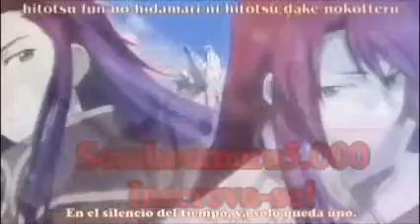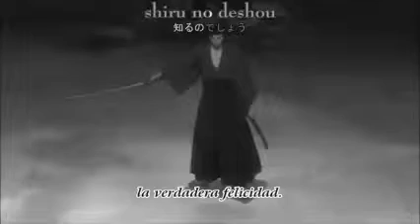Kurogane AMV-Going Down In Flames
Banda:3 Doors Down
Anime:Tsubasa Chronicle
Curta e comente sobre o vídeo!
Programa Utilizado:Windows Movie Maker